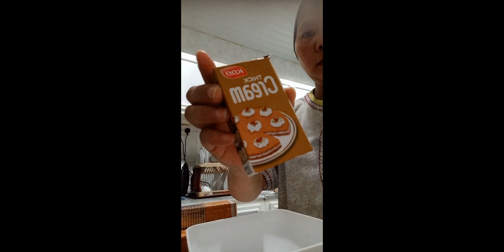BISCUITS CAKE (ARABIC STYLE)